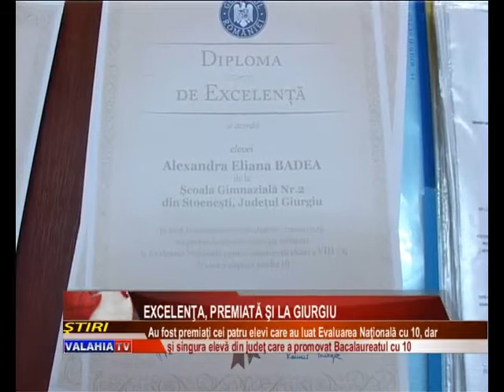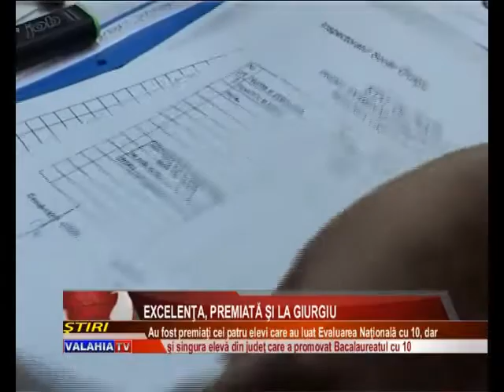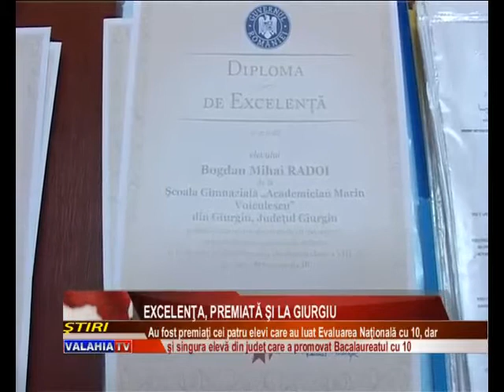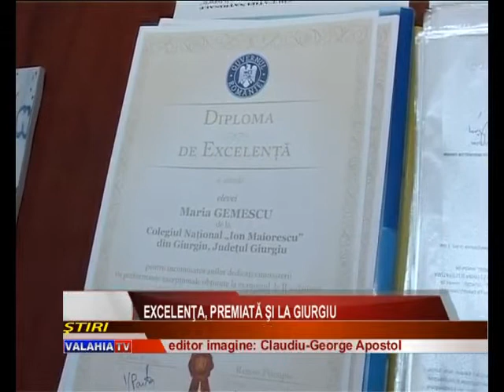Excelenţa, premiată şi la Giurgiu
Dincolo de satisfacţia morală pe care au avut-o atunci când au văzut nota zece la examenul de evaluare sau la bacalauret, cinci elevi giurgiuveni au primit marţi felicitările inspectorului şcolar judeţen, dar şi diplome de excelenţă şi premii în bani.